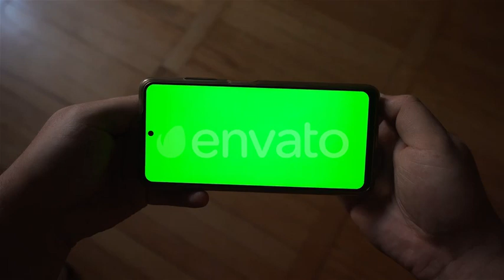A Mobile Phone With A Green Screen